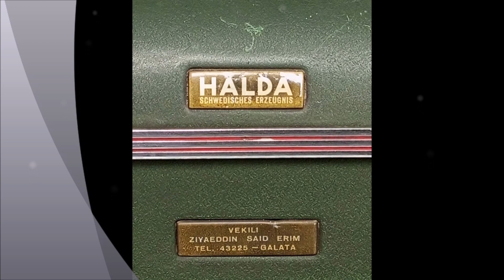Antika Nadir Halda Daktilo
Sizlere 1950'ler den nadir koleksiyonluk Halda marka üretimi İsveç yapımı antika daktilo sunuyoruz.. Google: Bolu Antik